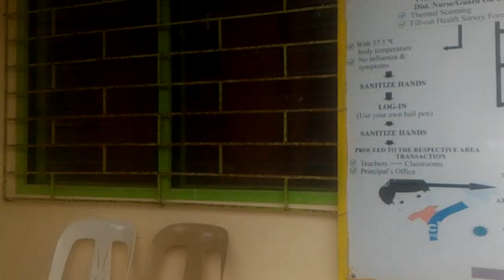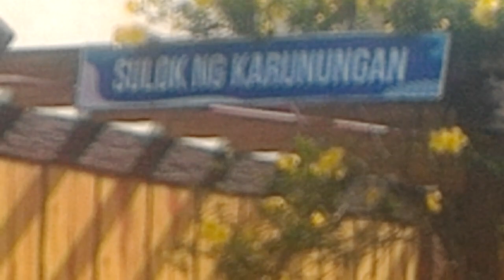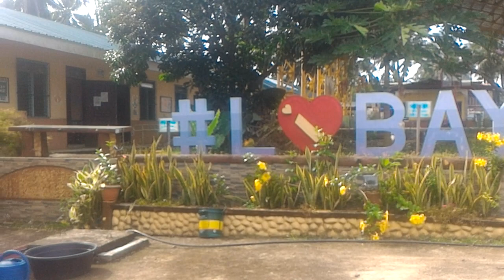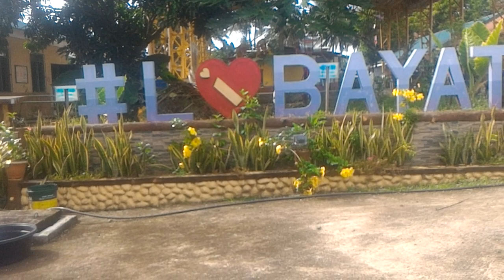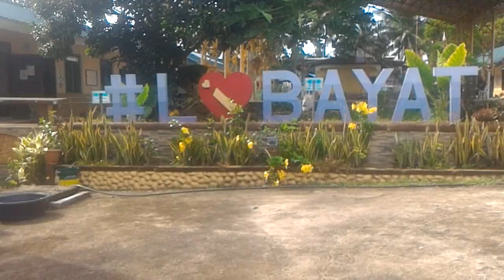LUBAYAT NATIONAL HIGH SCHOOL [ ENROLLMENT | FIRST TIMER | SCHOOL BRIGADE ] SA WAKAS NARATING KO RIN😍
Ang tagal ko ng Plano na puntahan ang lugar sa hindi inaasahang pagkakataon narating ko din,😘😊😍